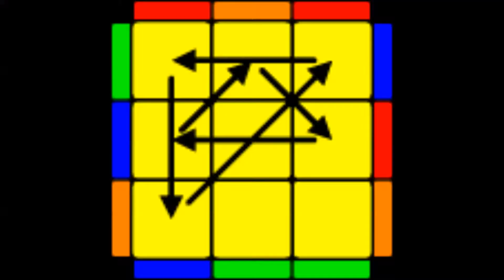G permutations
First G perm (Ga):
R2' u R' U R' U' R u' R2 F' U F

Second G perm (Gb):
F' U' F R2 u R' U R U' R u' R2'

Third G perm (Gc):
R2 u' R U' R U R' u R2 (y) R U' R'

Fourth G perm (Gd):
R U R' (y') R2 u' R U' R' U R' u R2